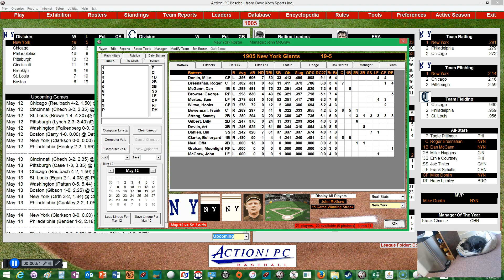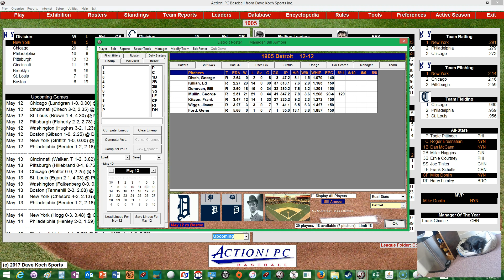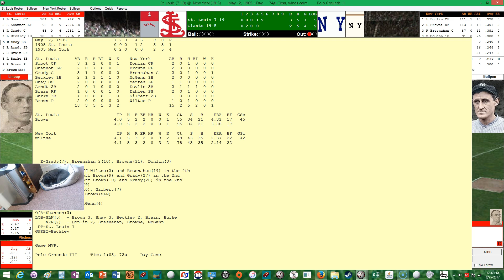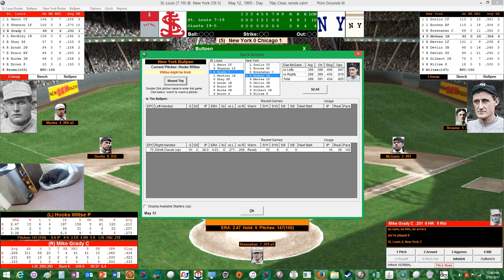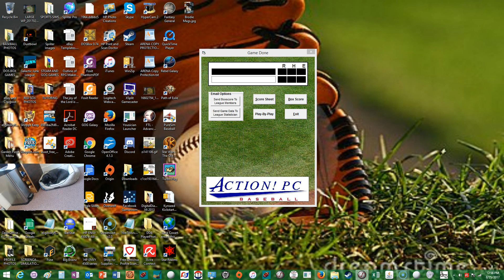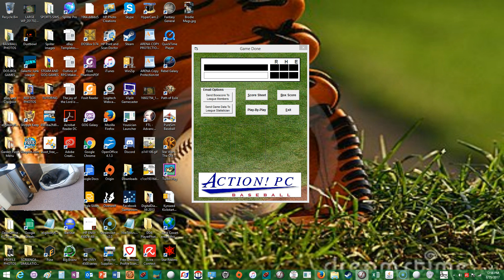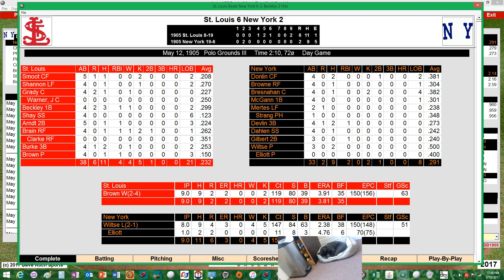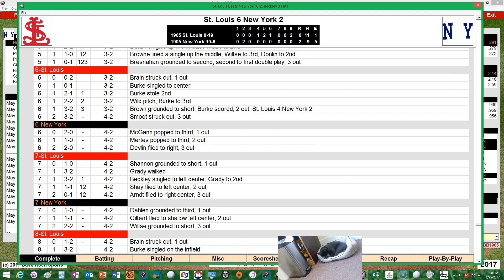Action! PC Baseball 1905 Season Replay Game #25 New York Giants vs St Louis Cardinals (4 of 4)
The New York Giants try and extend their winning streak to 16 games and a sweep of the St. Louis Cardinals who are on a 10 game losing streak.